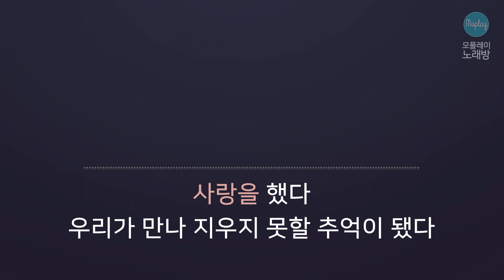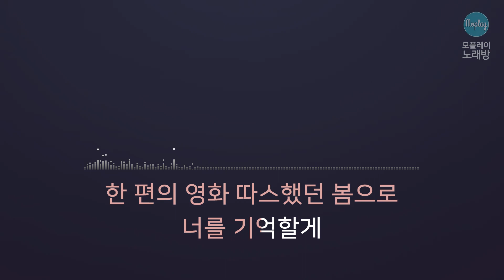[모플레이] 아이콘(iKON) - 사랑을 했다 (LOVE SCENARIO)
아이콘(iKON) - 사랑을 했다 (LOVE SCENARIO)

작사 BOBBY, B.I, 못말
작곡 B.I, MILLENNIUM, 승